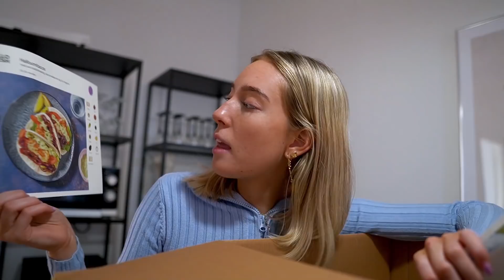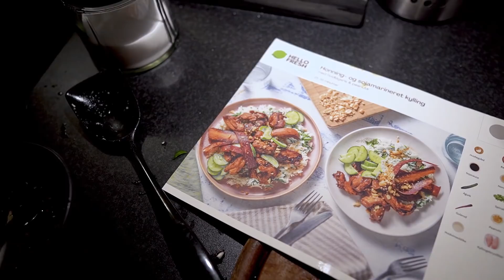2 dage i mit liv som journaliststuderende (DMJX)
Denne video indeholder reklame for Hello Fresh. Koden FRESHTINE giver 20% på de første 2 kasser og 10% på de resterende 2. Tjek det ud her

Køb mit merch her, og vær en del af familien :D

Find mig på mine sociale medier!

Om mig:
Beskæftigelse: Jeg er fuldtidsyoutuber og går på journalistuddannelsen på DMJX 1. semester
Hvor?: Århus
Kamera: Sony a6400 + Sigma 16 mm. f1.4 eller Sony 16-35 mm.
Redigering: Adobe Premiere Pro
Status: 113.000